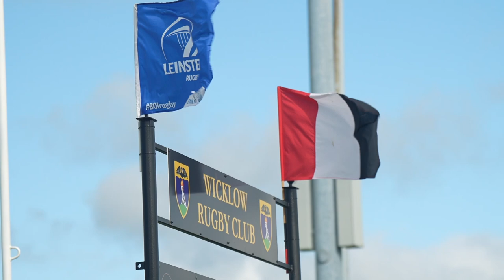Leo Cullen interview | open training session at Wicklow RFC